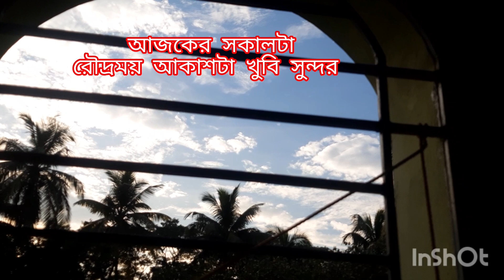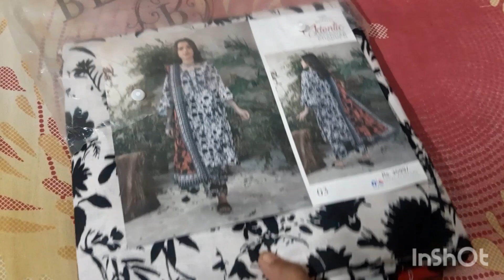সংসার জীবন মানে বুদ্ধি ও টেকনিক লাগে আর ঐ টেকনিক কাজে লাগাতে পারলে সংসার করা খুব সহজ।।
সংসার জীবন মানে বুদ্ধি ও টেকনিক কাজে লাগে আর ঐ টেকনিক কাজে লাগাতে পারলে সংসার করা খুব সহজ।।